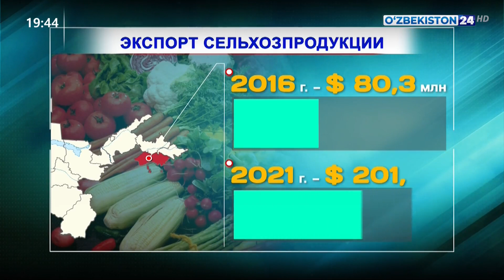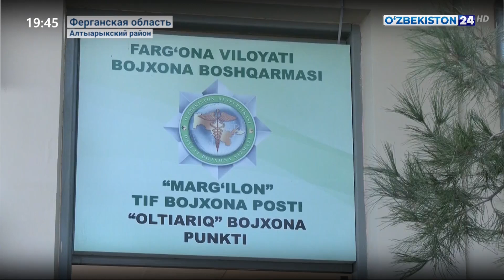Увеличение показателей экспорта фруктов и овощей в Фергане